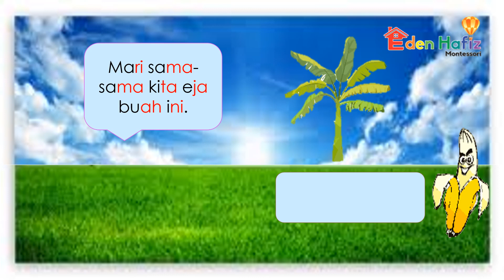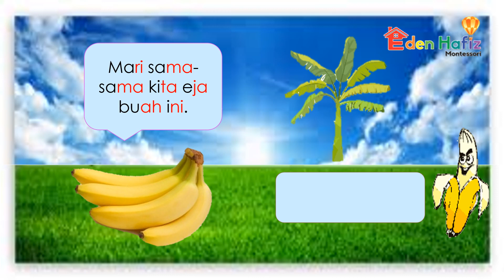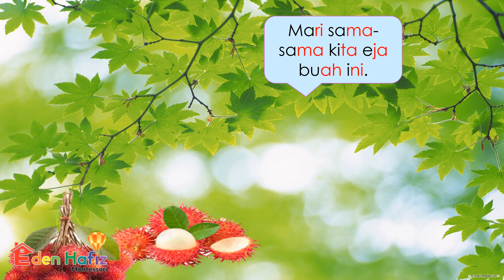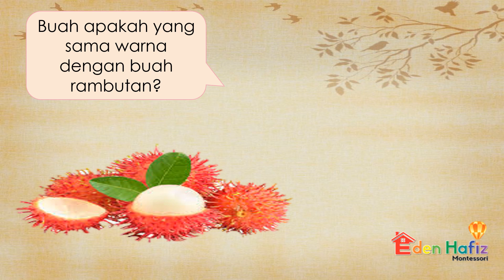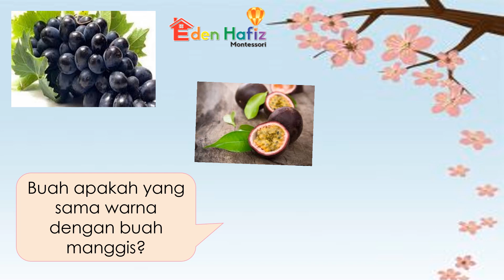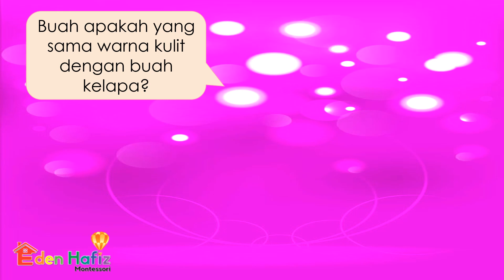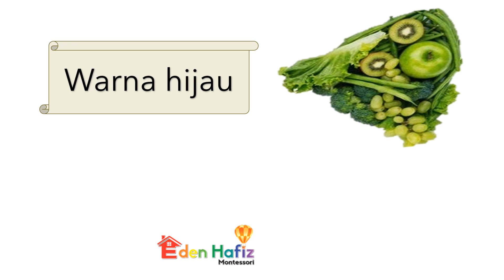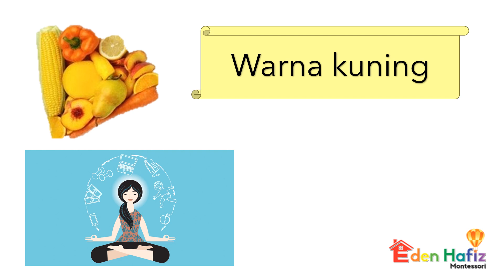Buah-buahan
Mari belajar buah dan warnanya